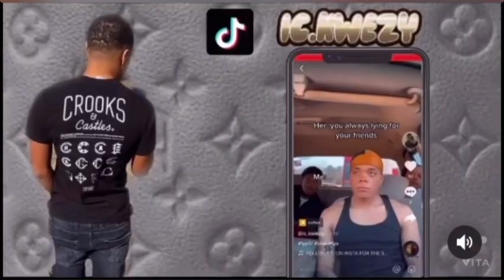My Graduation 👩‍🎓 vlog CL/22/ I Danced🕺😂 (must see ending)